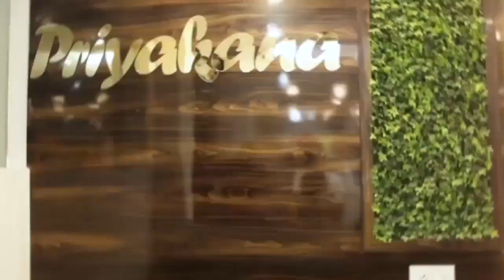টিটাগডে প্রকাশ্যে শ্যুটআউট। নামাজ পড়ে মসজিদ থেকে বেরোতেই পর পর গুলি, মৃত ১